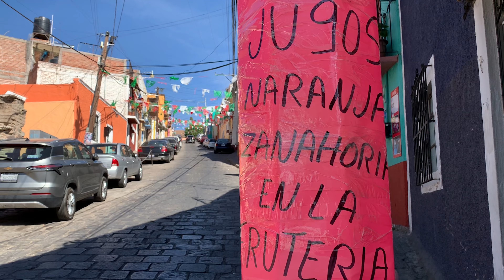Mexico - I lived on this street for a month in Guanajuato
Not to say I lived on the actual street, but this is the street Pete and I traveled on for nearly a month, it has all the uniqueness of living in the city of Guanajuato.